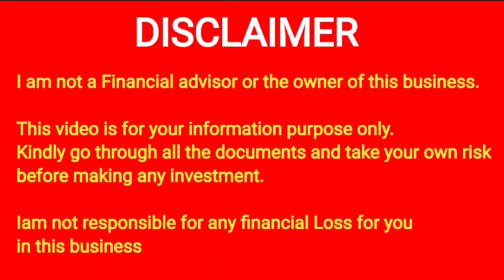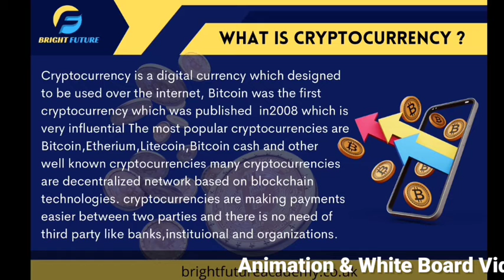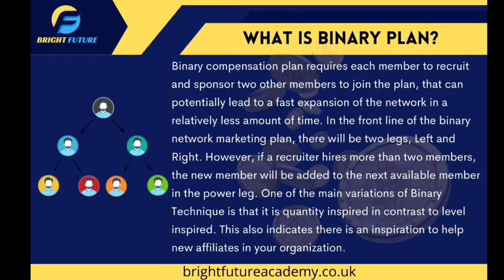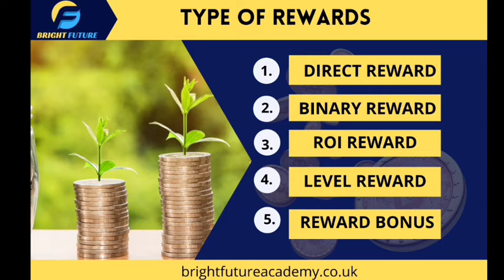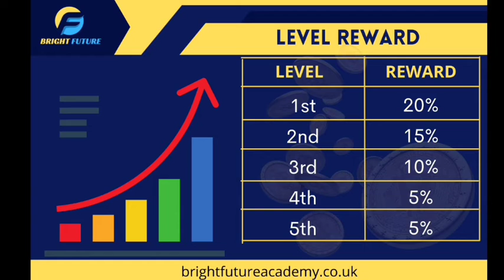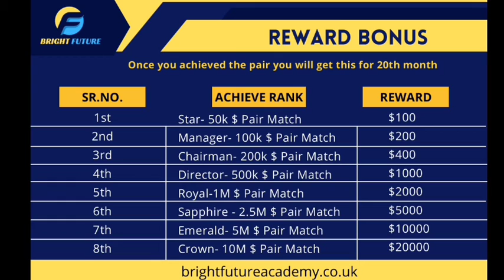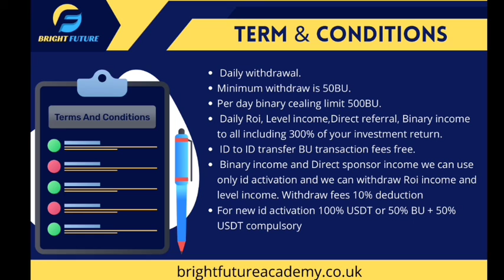NON WORKING 0.5% REWARD DAILY 84894 20293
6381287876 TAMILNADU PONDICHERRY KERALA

 ◆Tamil
◆Telugu
◆Malayalam
◆English
◆Hindi
◆Kannada
◆Marathi

◆MLM SOFTWARE
◆MLM BUSINESS PDF
◆MLM VIDEO